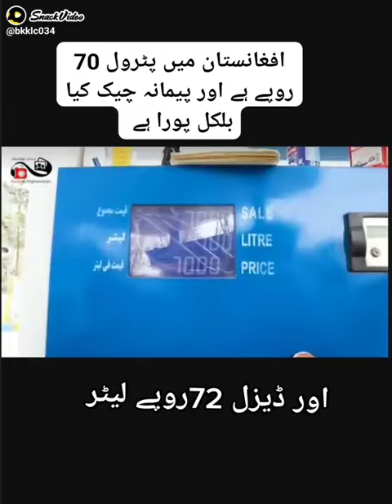Taliban's government, law and order situation in Afghanistan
For New viewers, please see this series of videos  from the beginning, from Introduction to the Last Chapter/ Part of this series, so that you can understand the ongoing discussion and you will be benefited.

You will find at least one valuable concept in each video session. InshaAllah.

Islam for modern Muslims ,  Compatible with Modern Era
Islam with Modern Thinking and Modern Teaching of Islam

An Engineer of  Amsar Wood Factory Dubai. U.A.E
By Mohandis AL Amsari, Engineer of Melamine MDF Dubai U.A.E.
Complete Islamic Teachings with Convenience and Guaranteed by The Quran and Hadith,

This Islamic Teaching Course is 100 % in agreement with the Quran and Hadith, and it is mini Encyclopedia of Islam.

It is my open declaration in this Islamic course that , if I say any single thing against the Quran and Authentic Hadith then it is your duty to reject it,  and if I said anything as per the Quran and Hadith then it is the that you should accept it.
You should bring my mistakes to my notice immediately so that I will correct them , and if you find my Islamic Crash Course useful for you then please kindly forward it to your friends and family and among your groups , and please do not forget to like my videos and Subscribe my channel, and please remember me in your best Duaa/ Prayers.

The Sole Aim of this Islamic Crash Course is to Educate Muslim Youth,  and General Muslim Masses, about the True Understanding of Islam in the perspective of modern Era, .
This Islamic Crash Course will enable the Muslim masses to cope with the challenges of the Modern world with Islamic vision and to lead a life which can be a light for the other people who want to come in the light of true knowledge from the Darkness of the disbelief and traps of the evils of the real world.
This Islamic Crash Course is the result of my 40 years journey to discovery of the God and my discovery of the true religion, by purely logical and scientific grounds, in this course I have explained the existence of the God by purely logical and purely scientific basis.
For the search of the God I expended my 40 years of life , most of my time in Dubai.
I studied Islam and all other religions in much details, including irreligion and even Atheism and Deism and Pantheism and Satanic Religions,.
Due to living in the Arabian Countries I got the opportunity to see the whole world from very near and living in Dubai is just like to live in all European countries,  I know Arabic well enough to understand the Quran in the Original Language, I know Persian and Urdu too.
The Rediscovery of the God was the result of my quest and research and my passion to find the reality by logical and scientific basis, I was never satisfied to accept the God simply because my parents and my society endorse it for me and for the people around the world, I wanted to know the reality myself and with the scientific proofs and with Logical basis, and finally I discovered the God on the basis of science and logic and this is the reason of my satisfaction.
Therefore I want that the people who want to know the reality of the God by logical and scientific basis should watch my lectures, soon these lectures will be delivered in English if I see the response from my audience is positive, otherwise there is no benefit to sing in the wilderness of ignorance.

By: Engineer Ishrat Hussain Mohammad of Amsar wood manufacturing factory, Jebel Ali Industrial Area No. 2, Dubai, U.A.E.
Melamine Faced MDF Production Division of Amsar wood LLC . Dubai. UAE.